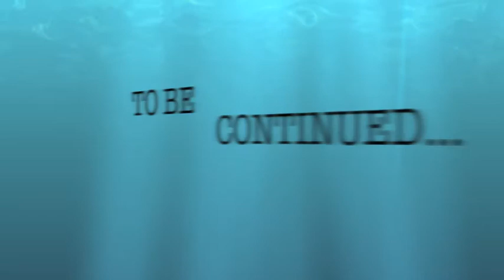animal jam seal VS shark part 1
a shark isn't the only thing rainystone the seal has to defete...